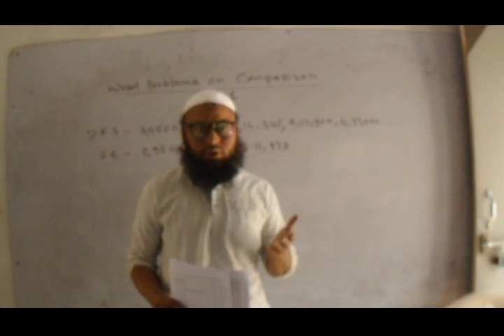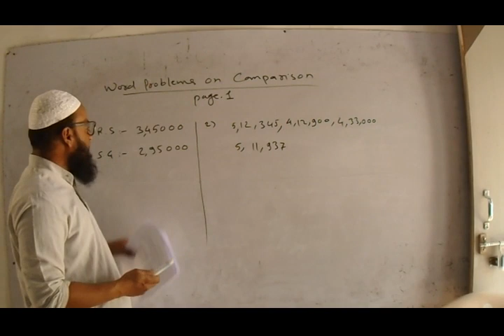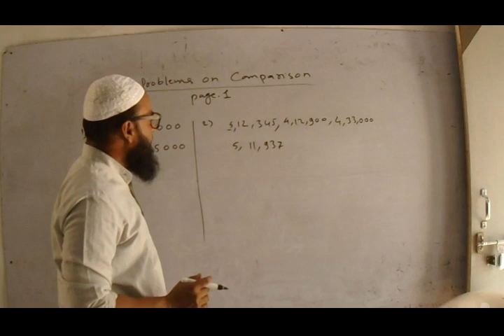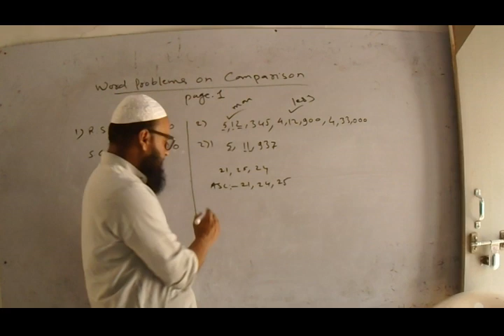01 word problems on comparison Page 1